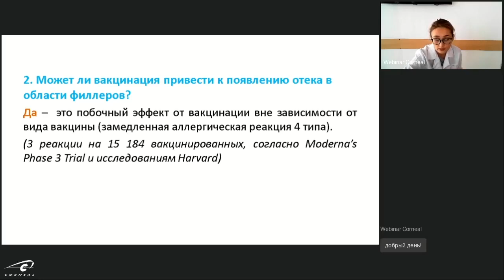Замедленная аллергическая реакция 4 типа при контурной пластике